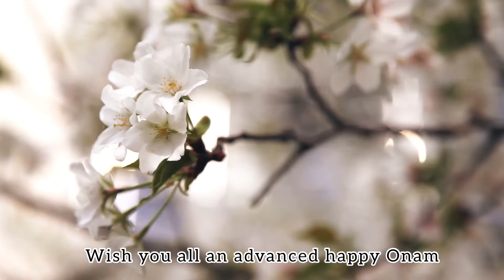Onam sadhya 2022 || Onam Sadhya Shorts || Sadhya served in plate